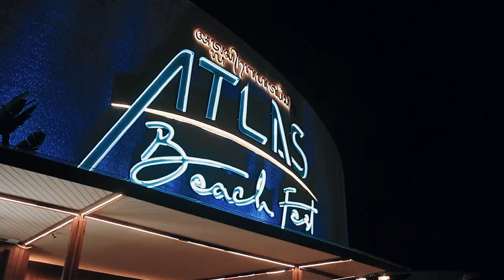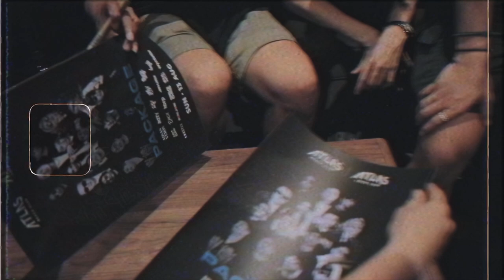PACKAGE TOUR 7.0 : ATLAS BEACH CLUB & ATLAS SUPERCLUB BALI (AFTERMOVIE & MINI VLOG)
Thankyou so much, Bali. especially Atlas Beach Club & Atlas Superclub for having us! such a great night, great experience, great crowd, and great memories in three days!